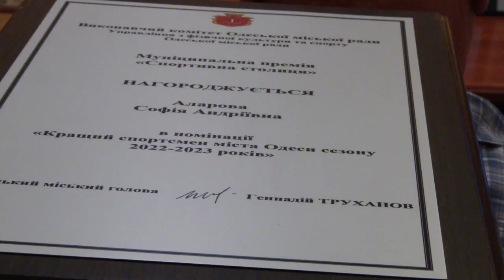«Спортивна столиця»: в Одесі відзначили кращих спортсменів 2022 та 2023 років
Муніципальна премія Одеського міського голови «Спортивна столиця» вручається щорічно до Дня фізичної культури та спорту України з метою стимулювання та підтримки перспективних спортсменів міста, закріплення статусу Одеси як великого спортивного центру України.
Протягом 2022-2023 років одесити вибороли 54 золотих, 40 срібних та 32 бронзові медалі на змаганнях вищих рангів - від Кубку Європи до чемпіонатів світу.

З нагоди Дня фізичної культури та спорту мер Одеси Геннадій Труханов вручив почесні нагороди працівникам сфери фізичної культури.

«Все, що ви робите - це внесок в нашу Перемогу. Дякую кожному з вас - спортсменам та тренерам - за те, що прославляєте Одесу та Україну в усьому світі», - сказав Геннадій Труханов.